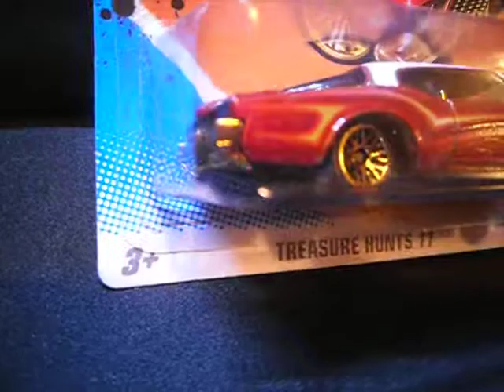HW ´71 BUICK RIVIERA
HOT WHEELS ´71 BUICK RIVIERA 11/15 DE LA SERIE TREASURE HUNTS 2011